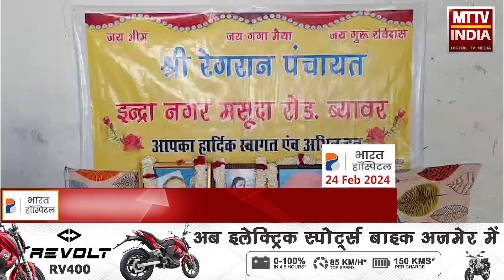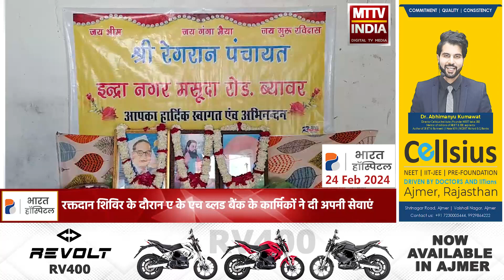Beawar ब्यावर में संत रविदास जयंती के मौके पर रक्तदान शिविर का हुआ आयोजन | MTTV INDIA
ब्यावर में संत रविदास जयंती के मौके पर रक्तदान शिविर का हुआ आयोजन